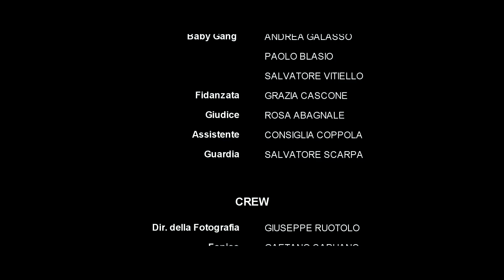"Tutta colpa delle babygang", il cortometraggio del giovane regista Manuel Veltro